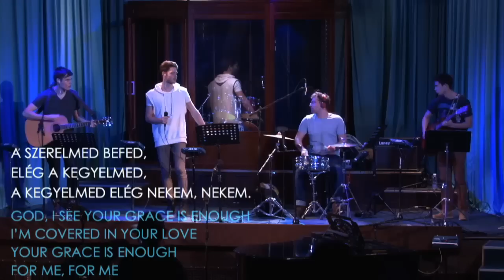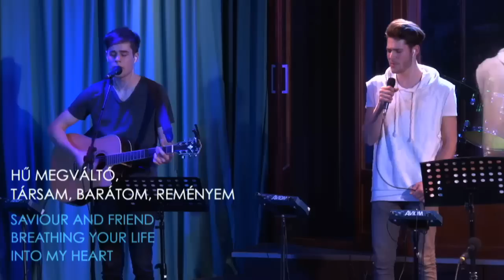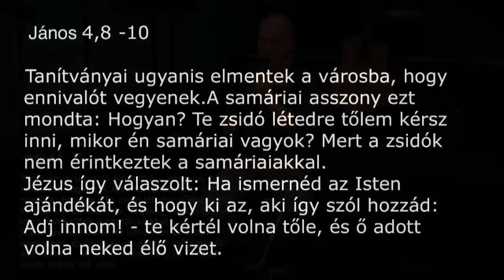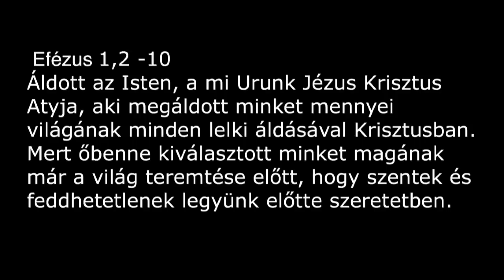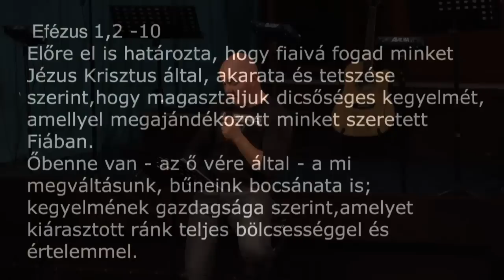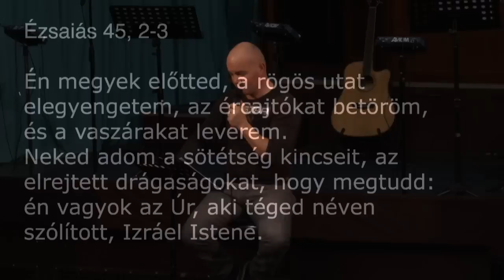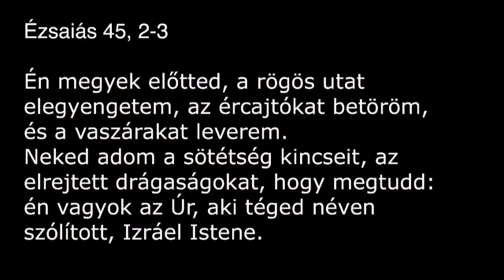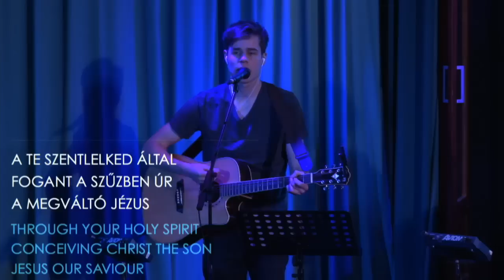2015.01.18. Vasárnap Este Czeglédi Szilárd: Áldottak Vagytok Dicsőítés: Szekere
Sunday Night  Worship: Szekeres Marci